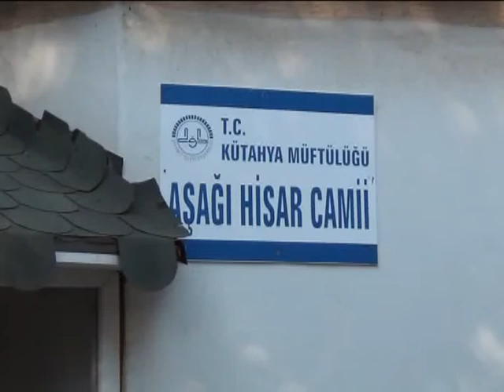HİSAR İÇİNDE KALAN CAMİ KEŞFEDİLMEYİ BEKLİYOR